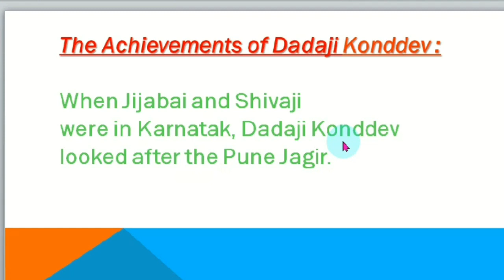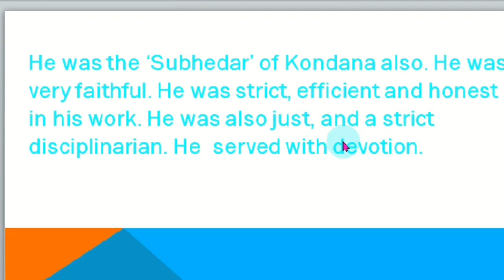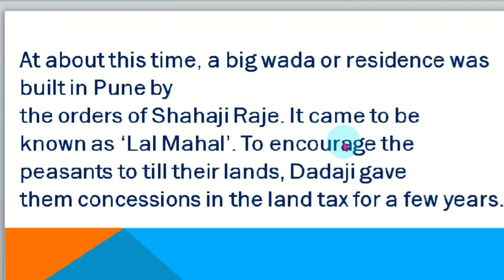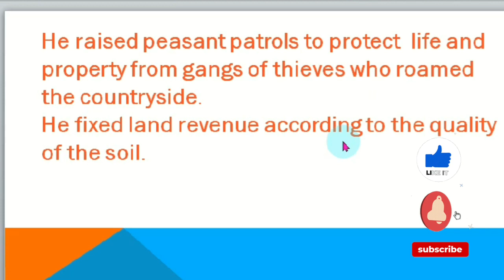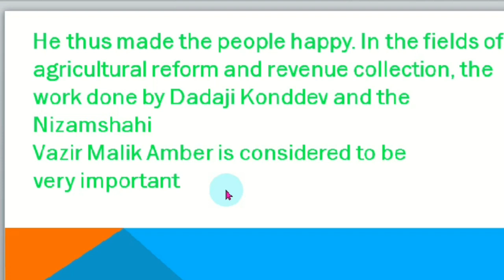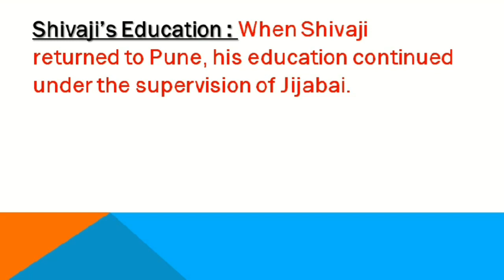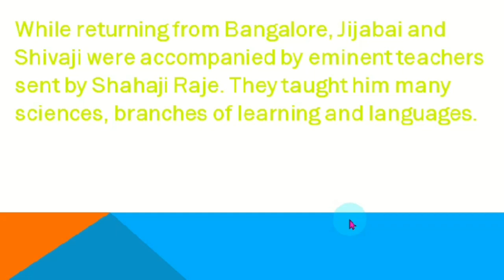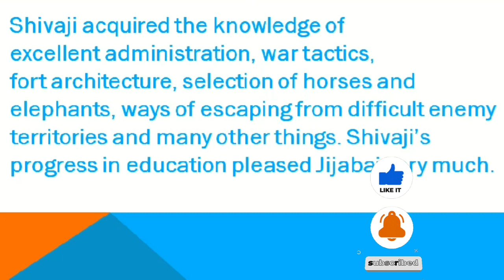std4th subject EVS 2 topic | Shivaji's education | sub topices The achievement of Dadaji Konddev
std4 online class by miss anupama subject evs 2 Shivchatrapati lesson no 5.Shivaji's Education.Part2 the achievement of Dadaji konddev looked after the Pune jagir ,he was the subhedar of kondhana, he was very faithful, he was strict ,efficient and honest in his work he was served with devotion he made people happy. in the field of agriculture reform and revenue collection the work done by dadoji konddev and the Nizamshai vazir malik amber is considered to be very important.
Shivaji's education when shivaji returned to Pune, his education continued under the supervision of jijabai. Shivaji Maharaj acquired the knowledge of excellent administration, war tactics, fort architecture, selection of horses and elephant's ways of escaping from different enemy territories and many other things.